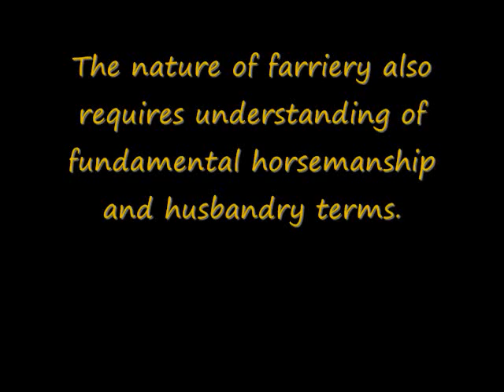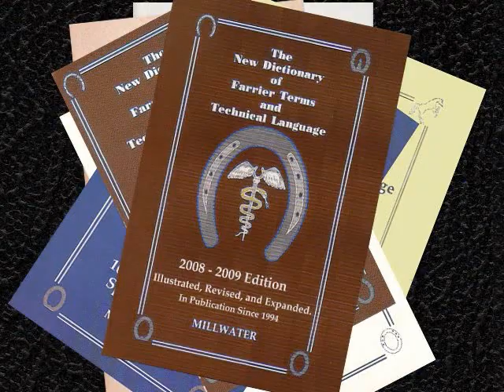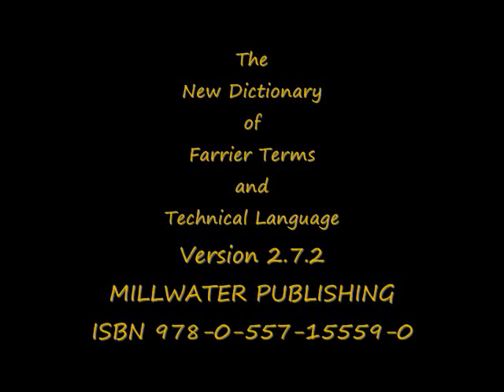DFT272 Video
NOW AVAILABLE!

 The 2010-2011 edition of the DICTIONARY OF FARRIER TERMS AND TECHNICAL LANGUAGE.
 The authoritative lexicon of horseshoeing and farrier science, and the only book of its kind listed in the Library of Congress.  The 9th print edition (v2.7.2) is revised and expanded with selected etymologies, pronunciation guides, illustrations, and encyclopedic entries.  Includes an appendix of full-page illustrations including external hoof anatomy, equine limb anatomy, skeletal limb anatomy, cross-section of the equine digit, shoeing box tools, anvil tools, shoe design, and shoe types.  Also includes a guide listing selected book, magazine, and Internet resources.  16th year of publication.